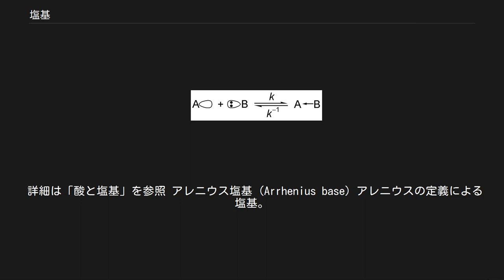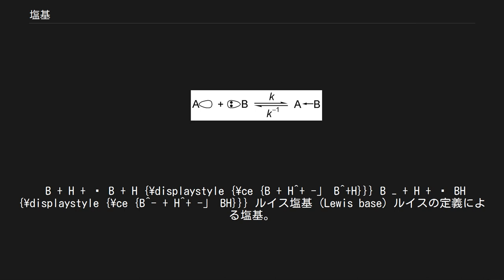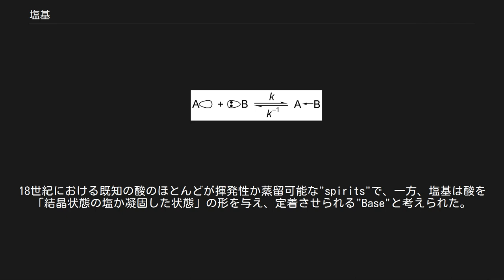塩基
塩基（えんき、英: base）は化学において、酸と対になってはたらく物質のこと。
一般に、プロトン (H+) を受け取る、または電子対を与える化学種。
歴史の中で、概念の拡大をともないながら定義が考え直されてきたことで、何種類かの塩基の定義が存在する。
 塩基としてはたらく性質を塩基性（えんきせい）、またそのような水溶液を特にアルカリ性という。
酸や塩基の定義は相対的な概念であるため、ある系で塩基である物質が、別の系では酸としてはたらくことも珍しくはない。
例えば水は、塩化水素に対しては、プロトンを受け取るブレンステッド塩基として振る舞うが、アンモニアに対しては、プロトンを与えるブレンステッド酸として作用する。
塩基性の強い塩基を強塩基（強アルカリ）、弱い塩基を弱塩基（弱アルカリ）と呼ぶ。
また、核酸が持つ核酸塩基のことを、単に塩基と呼ぶことがある。
 詳細は「アルカリ」を参照 アルカリ金属やアルカリ土類金属などの水酸化物、あるいはアンモニア、アミンなど水溶液のpHが7より大きく塩基性を示す物質を総称してアルカリ (英: alkali) と呼ぶ。
「アルカリ」の語源は、中世において、草木灰や、草木灰から作ったあく汁を意味したアラビア語の al-qiliy あるいは al-qilā である。
なお、この単語自体もまた、アラム語からの借用語である。
また、アルカリ性の水溶液やアルカリ金属のことを、単にアルカリと呼ぶことがある。
アルカリ性の化合物は基本的に苦味を呈す。
 以下に、それぞれの塩基の定義を概略のみ述べる。
 詳細は「酸と塩基」を参照 アレニウス塩基 (Arrhenius base) アレニウスの定義による塩基。
水に溶けたときに水酸化物イオン (OH−) を出す物質。
下式において、水酸化ナトリウム (NaOH) はアレニウス塩基としてはたらいている。
 NaOH ⟶ Na + + OH − {\displaystyle {\ce {NaOH -」 Na^+ + OH^-}}} ブレンステッド塩基 (Brønsted base) ブレンステッド-ローリーの定義による塩基。
プロトンを受け取る物質。
下式の反応で「B」、あるいは「B−」がブレンステッド塩基。
 B + H + ⟶ B + H {\displaystyle {\ce {B + H^+ -」 B^+H}}} B − + H + ⟶ BH {\displaystyle {\ce {B^- + H^+ -」 BH}}} ルイス塩基 (Lewis base) ルイスの定義による塩基。
電子対を与える物質。
下式の反応で「B」がルイス塩基。
 錬金術の用語"the matrix"の類義語として、1717年にフランスの化学者 Louis Lémery が使用したのが最初である。
錬金術師のパラケルススは、普遍的な酸か潜在原理が土壌の matrix もしくは wombに含侵することで天然に存在する塩が地中で生まれると主張した。
その理論を近代化学に導入したのが フランスの化学者 Guillaume-François Rouelle で、中性塩がアルカリ水溶液等と酸を混ぜ合わせる事で生成されることを明らかにした。
18世紀における既知の酸のほとんどが揮発性か蒸留可能な"spirits"で、一方、塩基は酸を「結晶状態の塩か凝固した状態」の形を与え、定着させられる"Base"と考えられた。